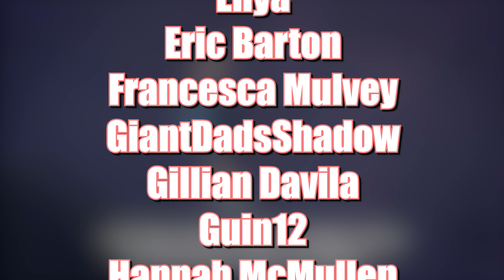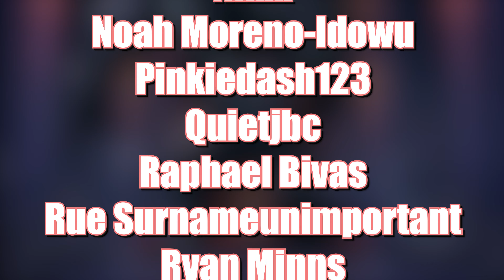ARISE | Solo Leveling Episode 12 REACTION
Frieren Beyond Journey's End
One Piece
Chained Soldier and many more!

Movie Channel -  @Moviesindepth

Reaction and Commentary to Solo Leveling Season 1 Episode 12